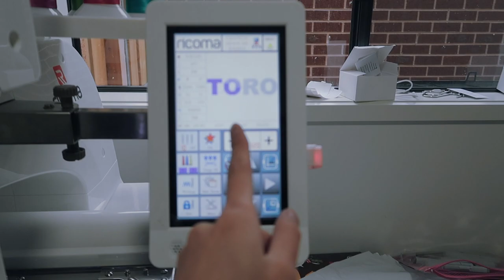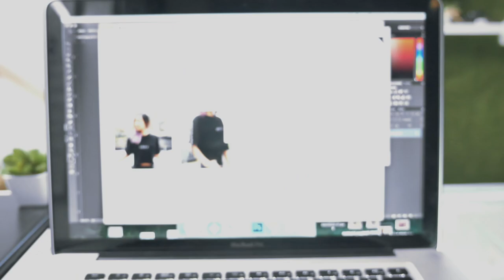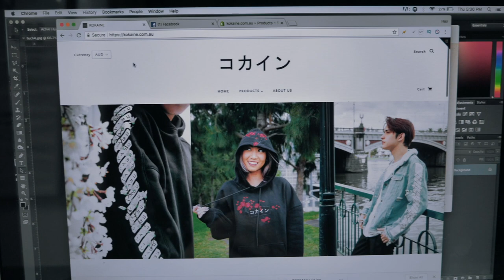RARE SHOES!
Hey guys,

♥ HaoYouPhill

Hao Phu
Parcel Collect